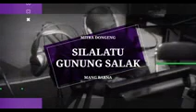Dongeng Mang Barna. Silalatu Gunung Salak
Dongéng Mang Barna Silalatu Gunung Salak
Yasana Kang Aan Merdeka Permana

Sok Ah Kaparayuuuun. Sadayanaaaaaa. !!!